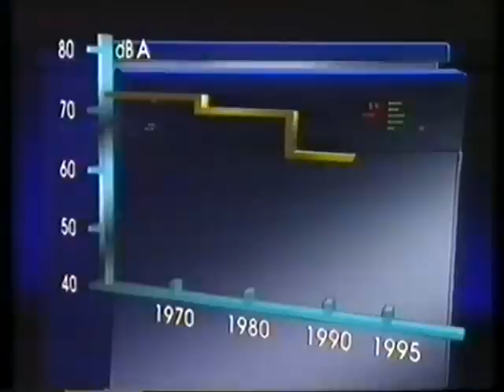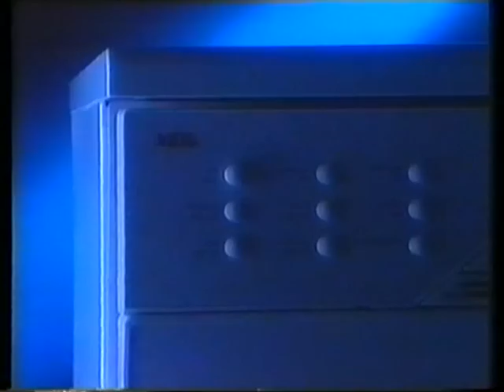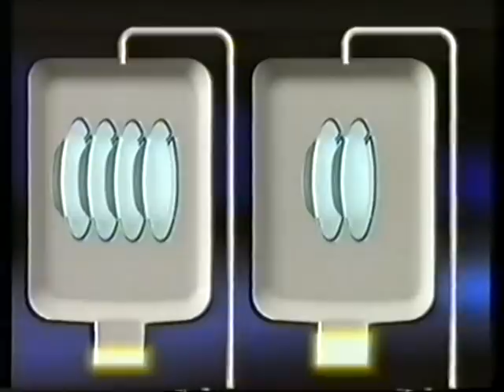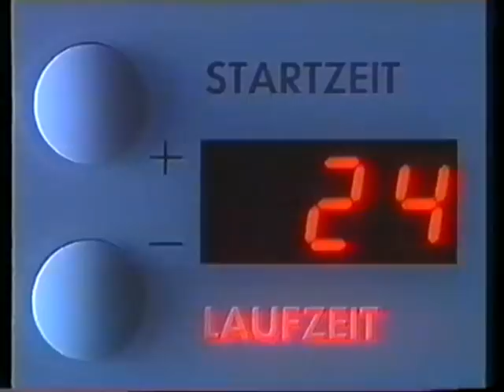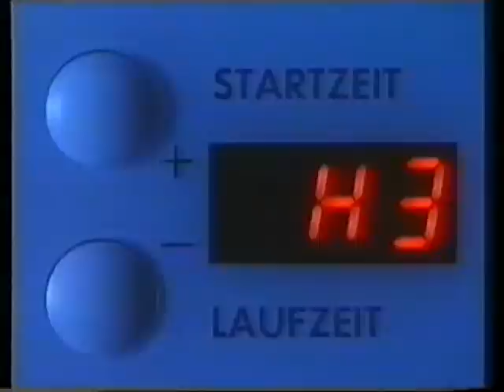AEG PromoVideo zur Domotechnica 1995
Promo- Video zur Domotechnica 1995 für neue AEG Spülmaschinengeneration/ Teil 1 von 2 - - - Bitte beachten: ich habe hier auch die entsprechende Werbung zum ÖKO- FAVORIT 8080 hochgeladen!